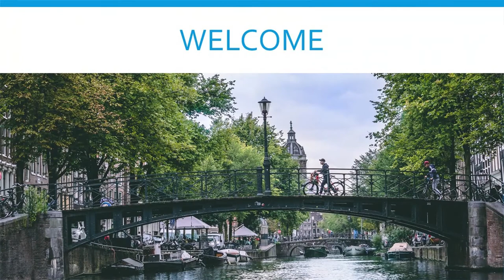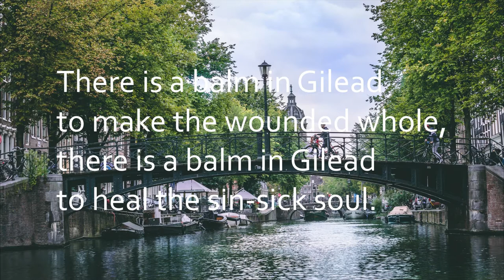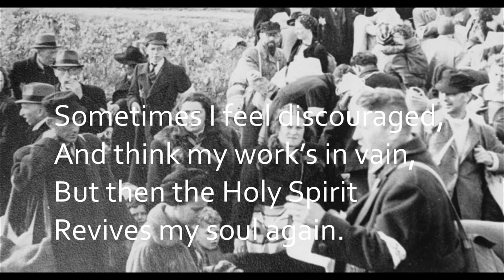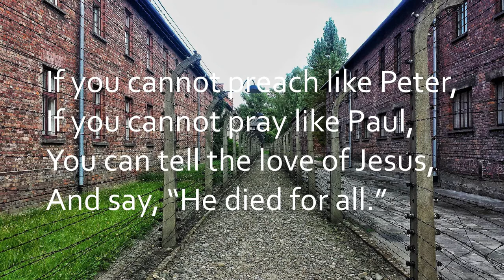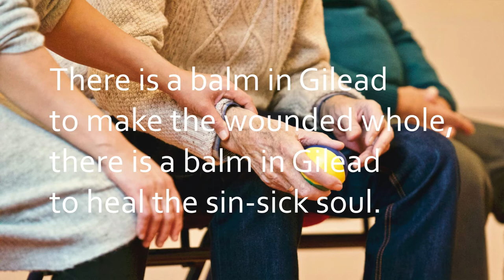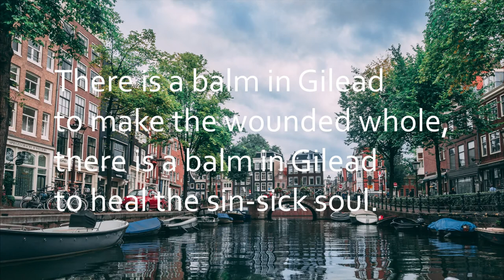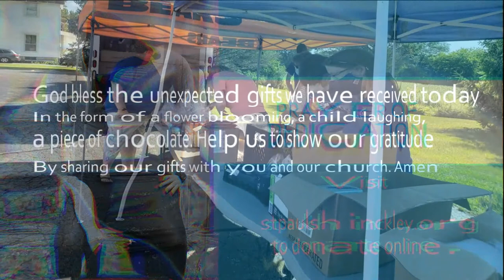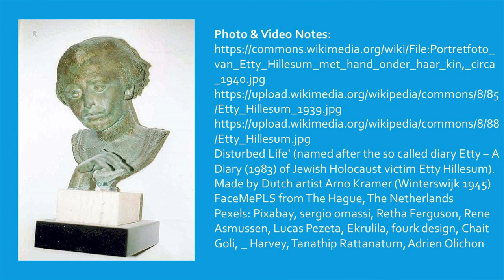Balm for All Wounds Etty Hillesum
"We should be willing to act as balm for all wounds." Etty HillesumThis is St. Paul's last Sunday with mystics we are ending with Etty Hillesum a  Dutch Jewish woman who was killed at Auschwitz. We explore her faith and what she has to teach us about living in dangerous times.

Thank you to Betsy for reading a passage of Etty.
Sermon Notes:
Sermon: Etty Hillesum’s Interrupted Life by Rev. Patty Willis

Epperly, Bruce G.. The Mystic in You: Discovering a God-Filled World

Photo & Video Notes:

Life' (named after the so called diary Etty – A Diary (1983) of Jewish Holocaust victim Etty Hillesum). Made by Dutch artist Arno Kramer (Winterswijk 1945)

FaceMePLS from The Hague, The Netherlands
Pexels: Pixabay, sergio omassi, Retha Ferguson, Rene Asmussen, Lucas Pezeta, Ekrulila, fourk design, Chait Goli, _ Harvey, Tanathip Rattanatum, Adrien Olichon, Sơn Bờm, Matthias Zomer, cottonbro, Jack Sparrow, larahcv

Westerbork | The Holocaust Encyclopedia